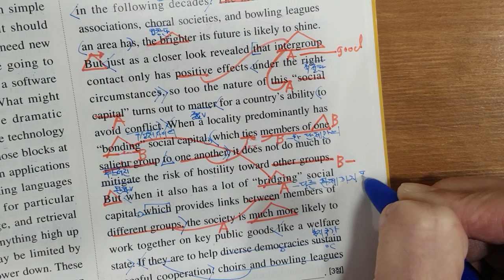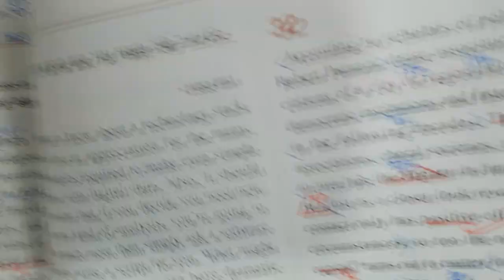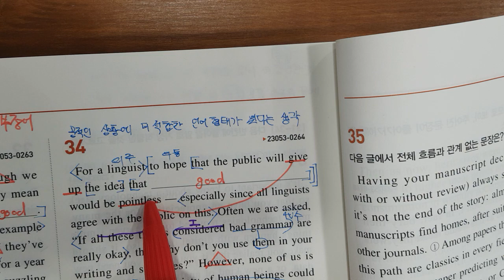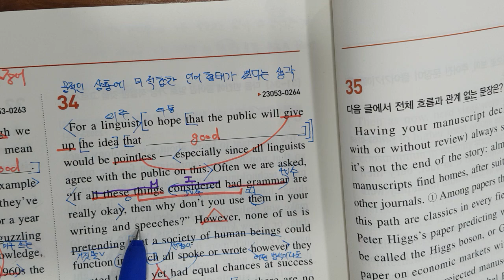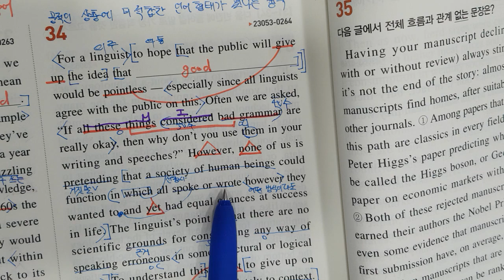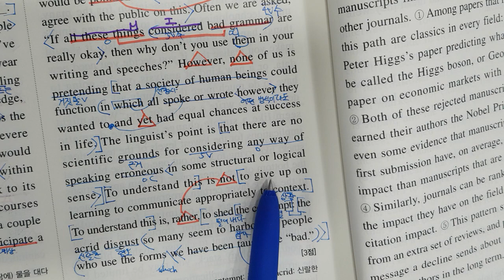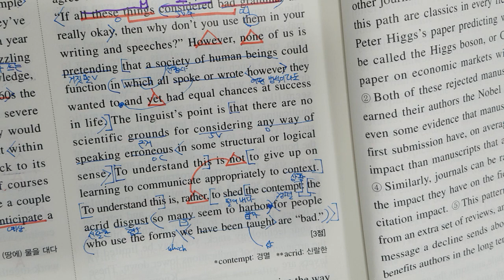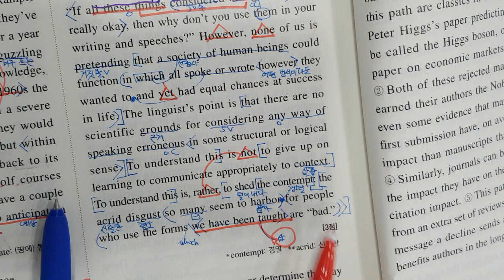7월10일 불당고3 수능완성 2-2